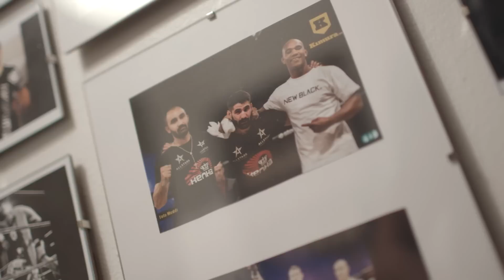BLÅTIRA: Frantz Slioa is in no hurry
Featherweight fighter Frantz Slioa, 23 years old, has his aim set for UFC. Although his life outside of the organization isn't all glamour, he's in no hurry to get there. In November he takes on another obstacle in his way, Nicolas Joannes (France), in the Superior Challenge.

Swedish MMA gives you the best from the most fierce Swedish UFC and MMA fighters.